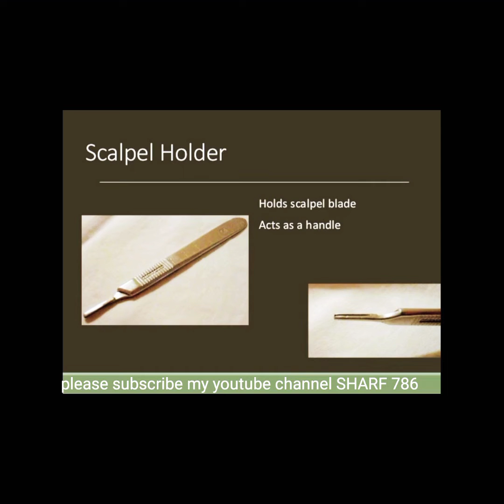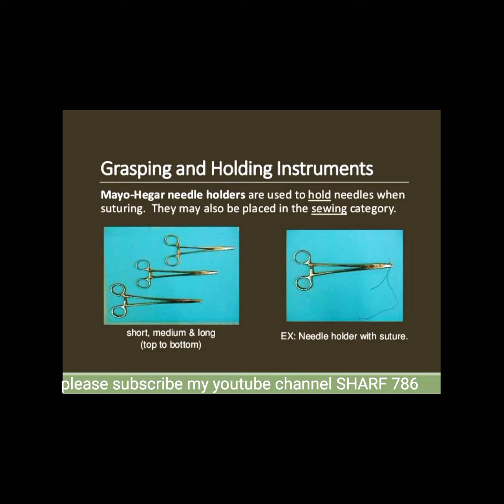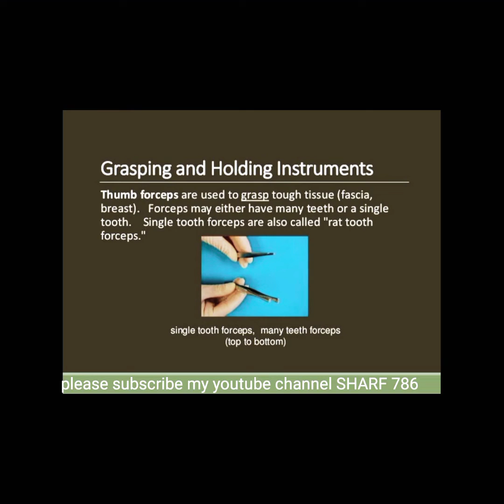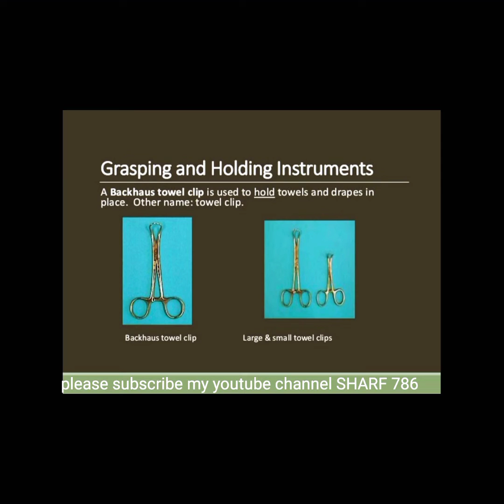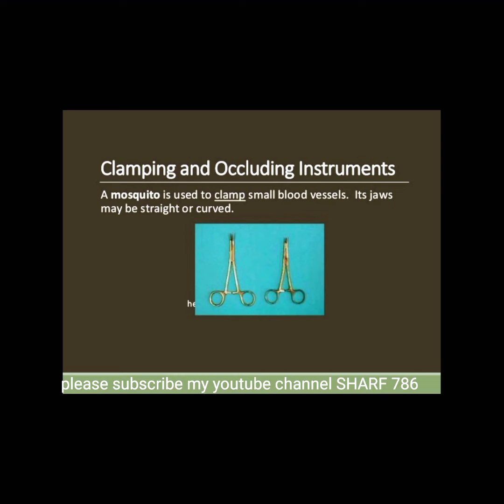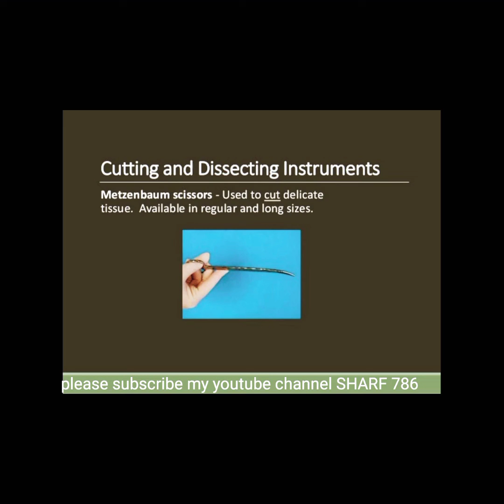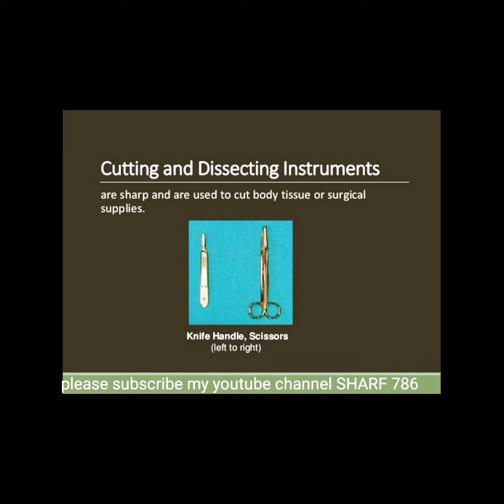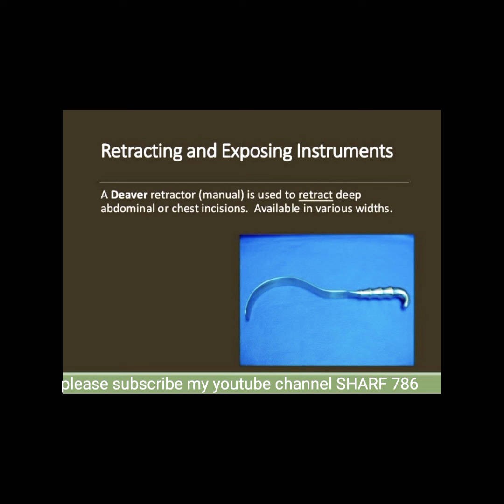surgical instruments for general surgery. please like and subscribe my YouTube channel